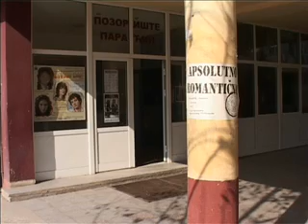06 03 to najava koncerta